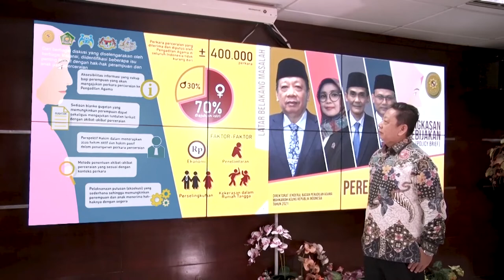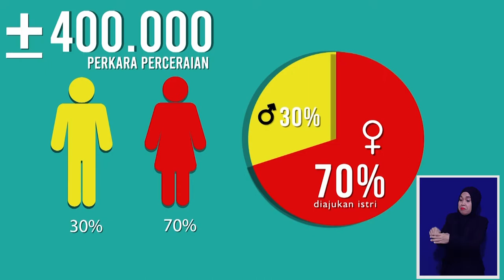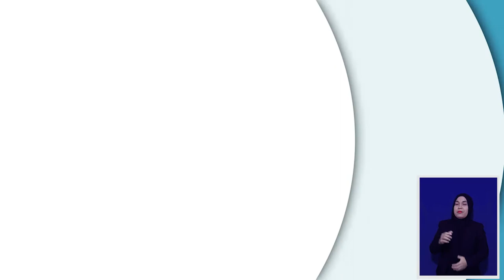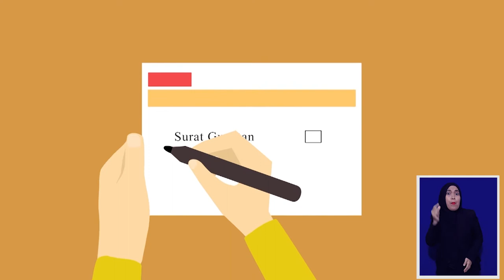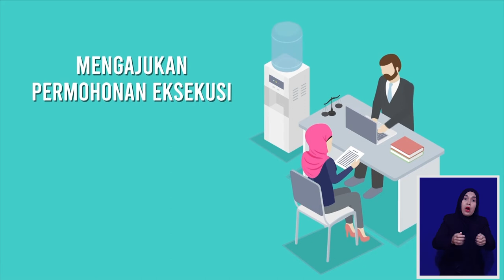Hak Istri dan Anak Pasca Perceraian. Dirjen Badilag MA RI, Pengadilan Agama Surabaya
Video Hak Istri dan Anak Pasca Perceraian sebagai salah satu sarana sosialisasi kepada para pengguna layanan pengadilan. Sesuai dengan terbitnya Surat Keputusan Direktur Jenderal Badan Peradilan Agama Nomor 1959 Tahun 2021 tentang Ringkasan Kebijakan (Policy Brief) Jaminan Perlindungan Hak-Hak Perempuan dan Anak Pasca Perceraian.